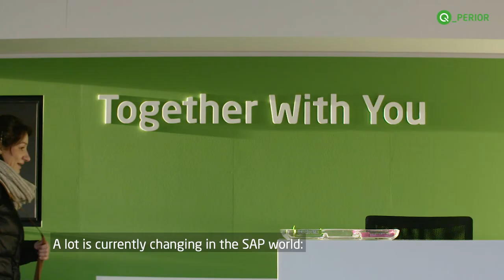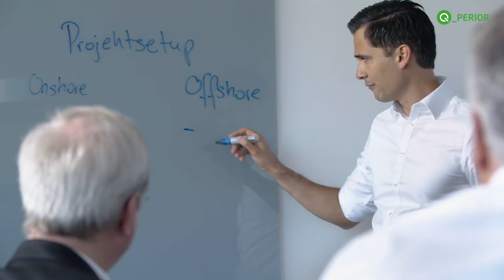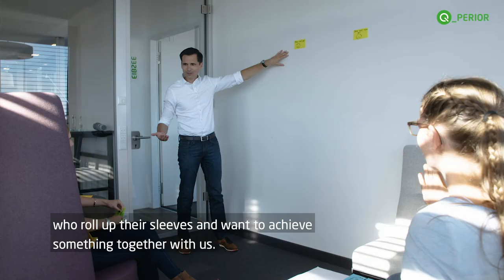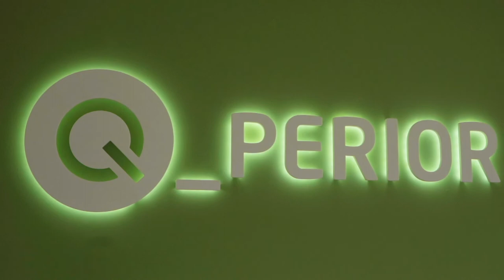Career as an SAP consultant in the Q_PERIOR SAP team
As an SAP consultant at Q_PERIOR, a wide variety of projects awaits you. Find out what makes working at Q_PERIOR special

Q_PERIOR is a long-standing SAP partner. Our team of more than 150 SAP experts deals with the latest solutions and advises national and international customers in the areas of Finance & Controlling, Supply Chain Management, Customer Experience, Business Intelligence & Analytics and Technology & Innovations.

The combination of industry competence and SAP expertise is what makes our project teams special and creates an optimal environment for our consultants to develop.
Learn more about:
- Teams and key topics
- Our culture
- Development opportunities
- Your benefits as an SAP consultant at Q_PERIOR

Are you looking for your next job as an SAP consultant?